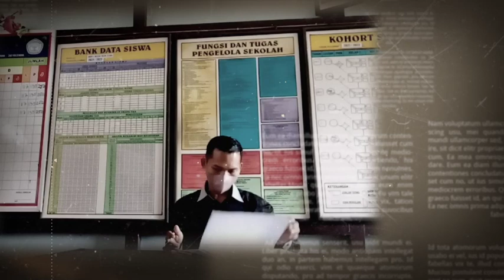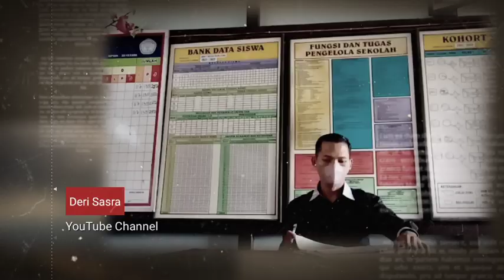Amanat MENPAN RB untuk PNS Jelang Pesta Demokrasi 2024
Gelaran pesta demokrasi di Indonesia akan berlangsung pada 2024. Namun euforia sudah terasa karena banyak kepala daerah yang masa jabatannya berakhir pada 2022 dan 2023. Sebagai gantinya, Pemerintah menunjuk penjabat kepala daerah hingga 2024.

Oleh karena itu, Menteri Pendayagunaan Aparatur Negara dan Reformasi Birokrasi (PANRB) Tjahjo Kumolo mengingatkan kepada Aparatur Sipil Negara (ASN) untuk selalu netral dan loyal siapapun pemimpinnya. Hal itu ia ungkapkan dalam Diskusi Forum XYZ yang diselenggarakan oleh Harian Kompas.